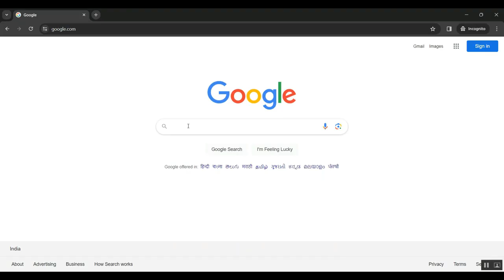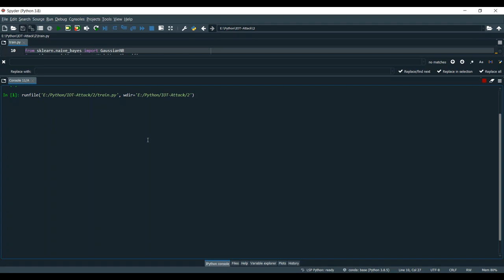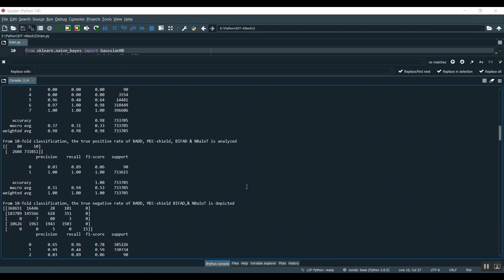P2TIF A Blockchain and Deep Learning Framework for Privacy Preserved Threat Intelligence in Industr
IEEE PROJECTS 2024 TITLE LIST

* Complete Source Code
* Complete Documentation
* Complete Presentation Slides
* Flow Diagram
* Database File or Dataset
* Screenshots
* Execution Procedure
* Video Tutorials
* Supporting Softwares

Support Specialization
* 24/7 Support
* Ticketing System
* Voice Conference
* Video On Demand
* Remote Connectivity
* Document Customization